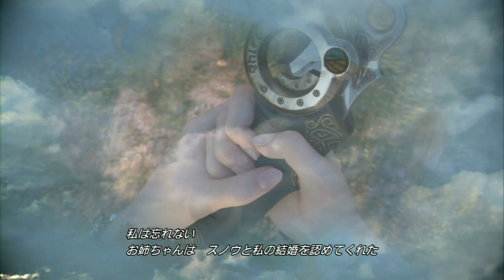Let's Play - Final Fantasy XIII-2 (JPN) - Part 3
Another Episode of my Final Fantasy XIII-2 LP.

So basically I got a bit lost at some point because I was too stupid to follow the Moogle...
Other than that there's not much going on in this episode really.

Also, on a side note, I think I came up with a possibility which allows me to upload 2-3 videos per day now. I'm trying to keep this schedule up from now on.